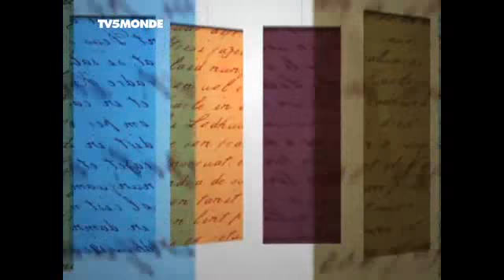Merci Professeur - Derechef